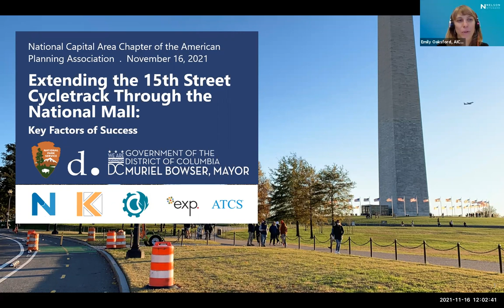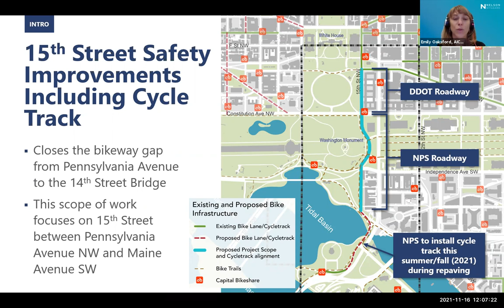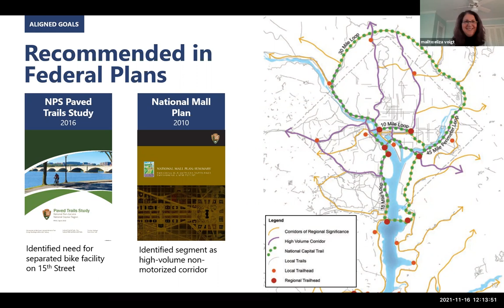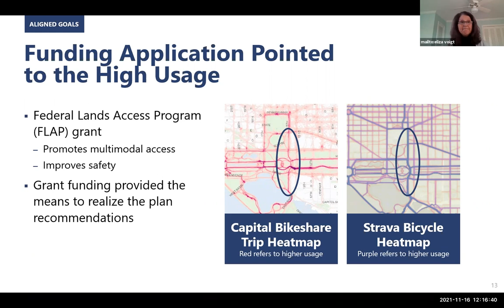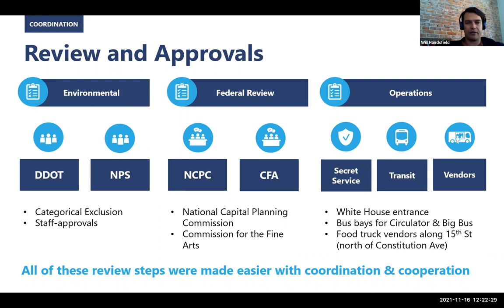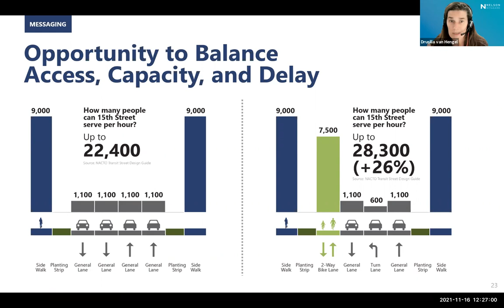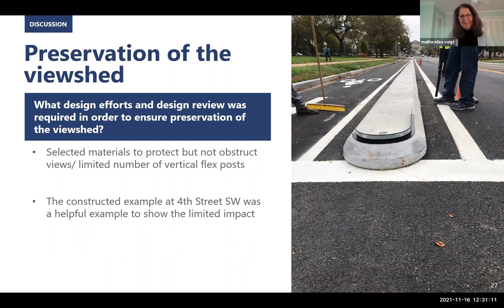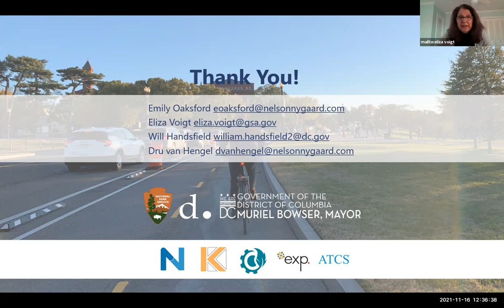Extending the 15th Street Cycletrack Though the National Mall: Key Factors of Success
The project team partners prioritized equitable and safe access to the National Mall over vehicle roadway capacity and balanced other project challenges which included the displacement of vendors due to the new roadway reallocation, White House operations, and preservation of historic viewsheds.